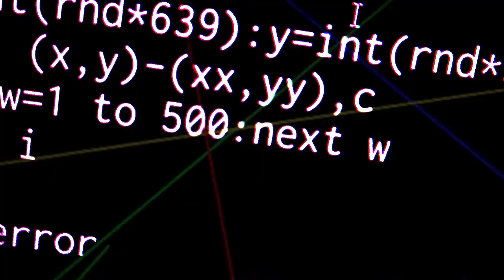【はやぶさ2】リュウグウをねらえ！＋ブラックホールをねらえ! 合体速報版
今回の会見の資料

先日行われた衝突装置による人工クレータ生成運用時の
DCAM3の高解像度画像が公開され、今後の運用についても
発表がありました。

後半では初めて撮像されたブラックホールの姿について
話しています。
このブラックホールはおとめ座の方向にある楕円（だえん）銀河M87の中心部に
あるとされていたもので、これまで銀河中心から噴き出す長大なジェットが
大きさが推測されていました。

BGM・SE
YouTubeオーディオライブラリー